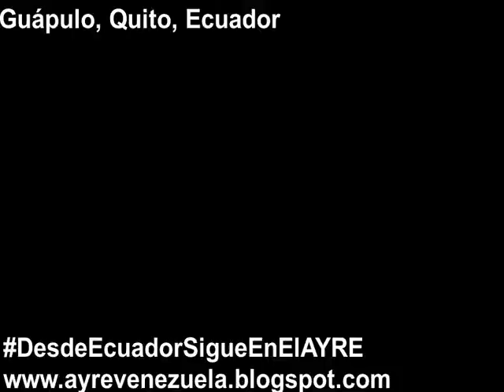Desde Guápulo, Quito, Ecuador, seguimos en el AYRE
En esta oportunidad, conoce el sector de Guápulo, al este de Quito, Capital del Ecuador, en el que se ubica uno de los mejores miradores de la ciudad y el poblado de Guápulo, que conserva su estilo colonial. AYRE ORTV Venezuela